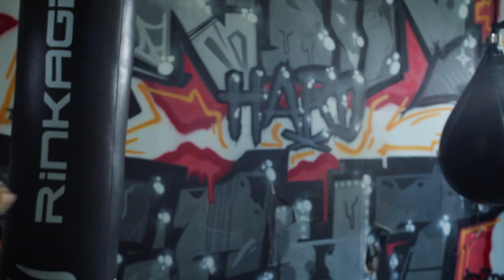MMA Extra Round avec les stars du MMA GP, Michael Aljarouj et Emerson Silva !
Ils ont fait vibrer le Zenith de Paris lors du dernier MMA GP. Ces deux combattants ont un point commun : ils ont traversé le monde pour embrasser leur rêve de combattant professionnel de MMA.

Emerson Silva et Michael Aljarouj sont nos invités "Spotlight" !